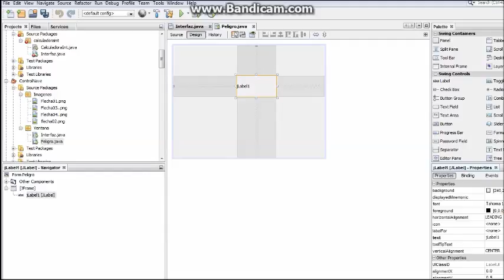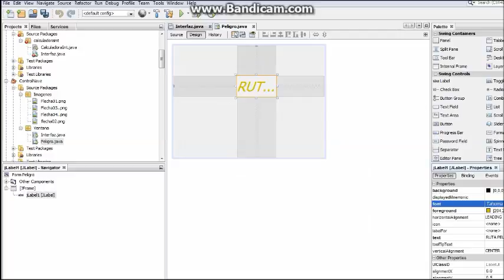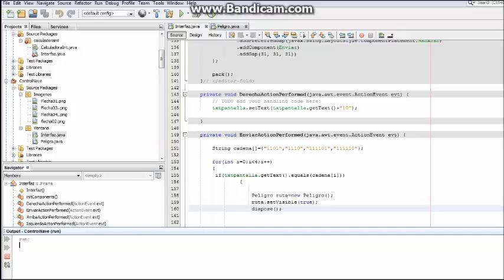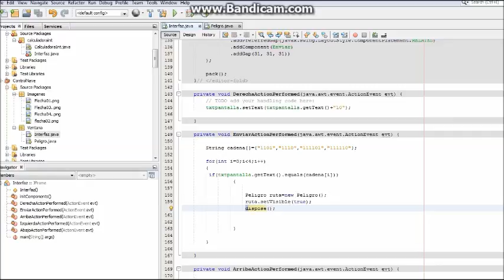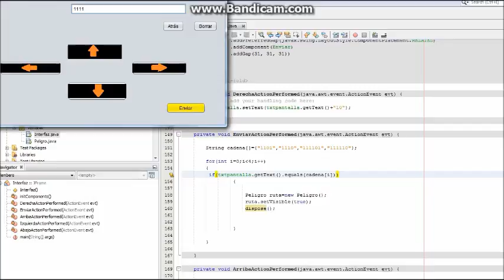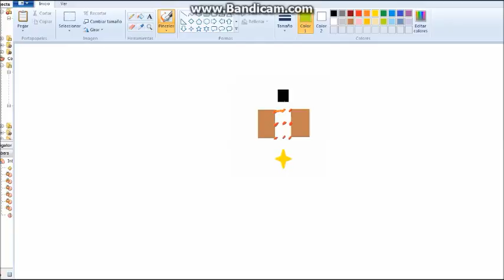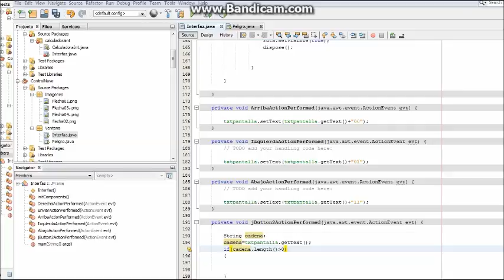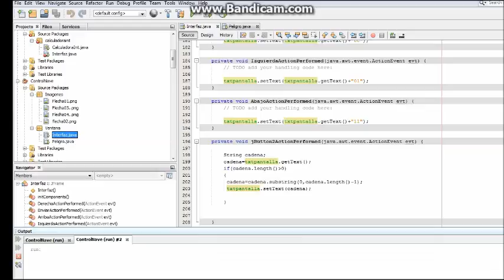Parte 2-Programación para control de nave mediante botones (Interfaz- Java Netbeans) Parte 2.